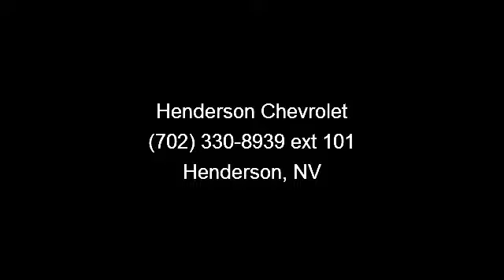2012 Chevrolet Silverado 1500 - - Henderson, NV 89014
Work Truck trim, SUMMIT WHITE exterior and DARK TITANIUM interior. Flex Fuel, Head Airbag. CLICK NOW!KEY FEATURES ON THIS SILVERADO INCLUDEFlex Fuel Keyless Entry, Child Safety Locks, Electronic Stability Control, Vinyl Seats, 4-Wheel ABS. Work Truck with SUMMIT WHITE exterior and DARK TITANIUM interior features a 8 Cylinder Engine with 302 HP at 5600 RPM*. ALL THE POWER, PULLING AND PAYLOAD YOU NEED: SILVERADOSure, Silverado can help construct roads and bridges. Front porches and back decks. Things that matter. Things that last. But the most important thing we've built over the last 90 years is a bond with truck owners. A commitment to giving them what they need so they can do what needs to get done. VISIT US TODAYOur Henderson auto dealership has been owned and operated by the same family for over 17 years!